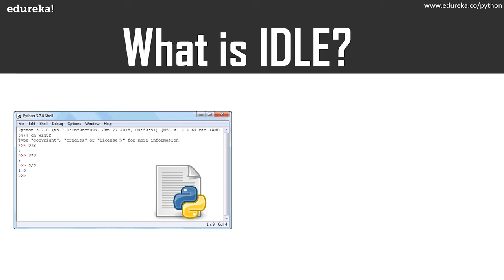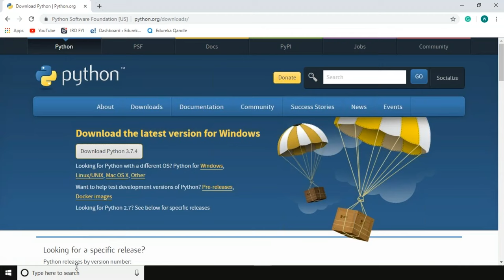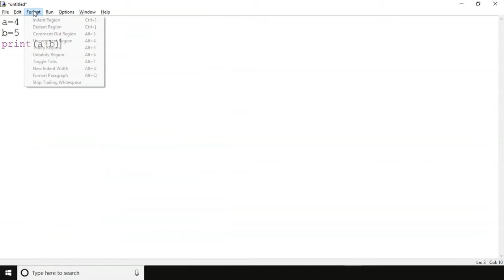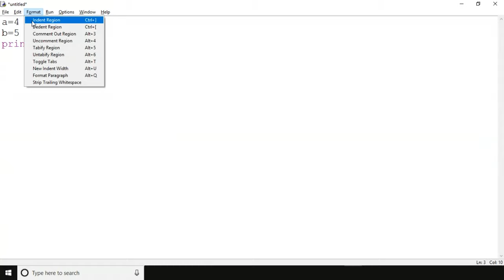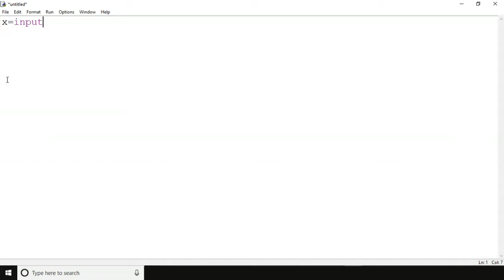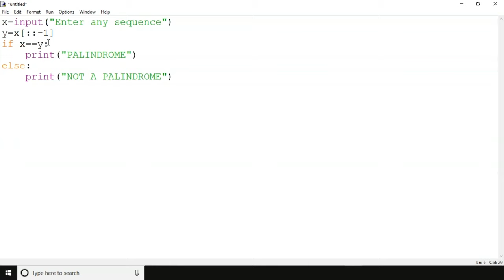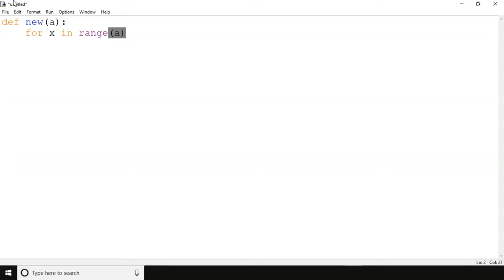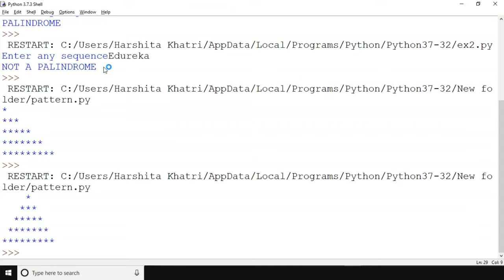Introduction to Python IDLE | IDLE Installation and Configuration Tutorial | Edureka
This Edureka video on  'Python IDLE' will train you to use IDLE which is an IDE that comes as a default implementation when you install python.
Below are the topics covered in this video:
What is IDLE?
IDLE Installation
Working with IDLE
Configuration
Basic Examples

1. This is a 5 Week Instructor-led Online Course,40 hours of assignment and 20 hours of project work
2. We have a 24x7 One-on-One LIVE Technical Support to help you with any problems you might face or any clarifications you may require during the course.
3. At the end of the training, you will be working on a real-time project for which we will provide you a Grade and a Verifiable Certificate!

Edureka's Python Online Certification Training will make you an expert in Python programming. It will also help you learn Python the Big data way with integration of Machine learning, Pig, Hive and Web Scraping through beautiful soup. During our Python Certification training, our instructors will help you:

1. Master the Basic and Advanced Concepts of Python
2. Understand Python Scripts on UNIX/Windows, Python Editors and IDEs
3. Master the Concepts of Sequences and File operations
4. Learn how to use and create functions, sorting different elements, Lambda function, error handling techniques and Regular expressions ans using modules in Python
5. Gain expertise in machine learning using Python and build a Real Life Machine Learning application
6. Understand the supervised and unsupervised learning and concepts of Scikit-Learn
7. Master the concepts of MapReduce in Hadoop
8. Learn to write Complex MapReduce programs
9. Understand what is PIG and HIVE, Streaming feature in Hadoop, MapReduce job running with Python
10. Implementing a PIG UDF in Python, Writing a HIVE UDF in Python, Pydoop and/Or MRjob Basics
11. Master the concepts of Web scraping in Python
12. Work on a Real Life Project on Big Data Analytics using Python and gain Hands on Project Experience

Python runs on Windows, Linux/Unix, Mac OS and has been ported to Java and .NET virtual machines. Python is free to use, even for the commercial products, because of its OSI-approved open source license.

Who should go for python?

Edureka’s Data Science certification course in Python is a good fit for the below professionals:

·         Programmers, Developers, Technical Leads, Architects
·         Developers aspiring to be a ‘Machine Learning Engineer'
·         Analytics Managers who are leading a team of analysts
·         Business Analysts who want to understand Machine Learning (ML) Techniques
·         Information Architects who want to gain expertise in Predictive Analytics
·         'Python' professionals who want to design automatic predictive models